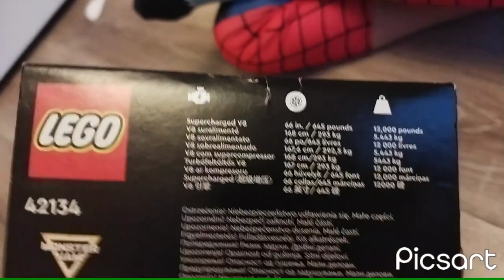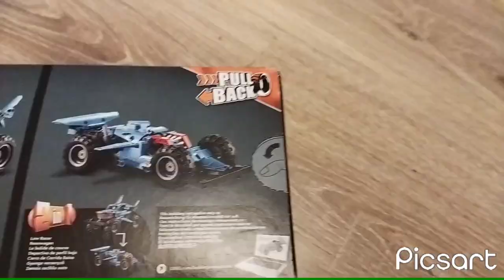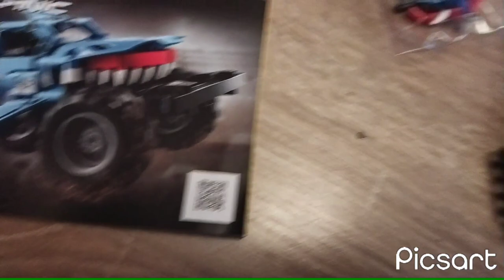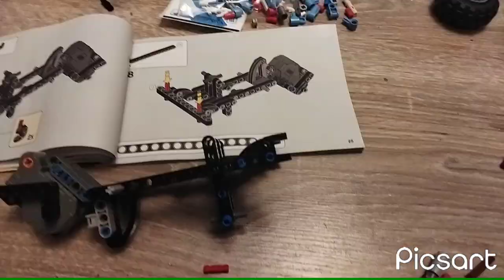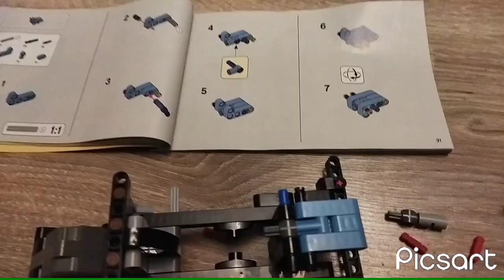Lego Technic monster jam megalodon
Składamy lego Technic megalodon